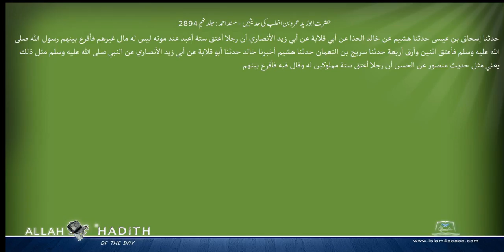حضرت ابوزید عمروبن اخطب کی حدیثیں مسند احمد Musnad Ahmad Islam4Peace com